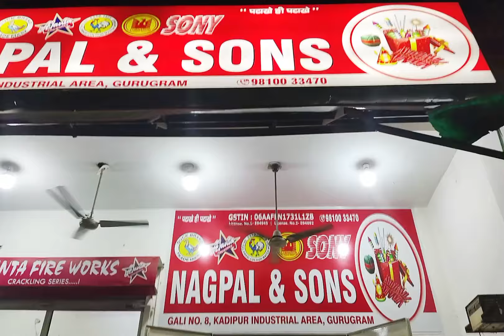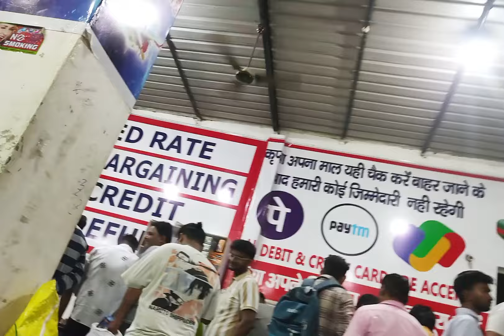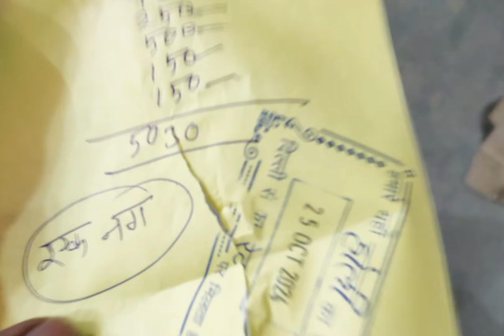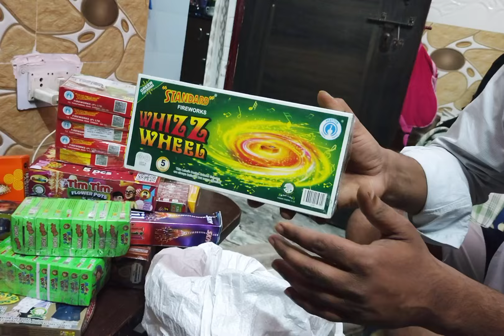NAGPAL & SONS k Patakhe | Diwali Stash 2024 | Firecrackers Testing | Experiments